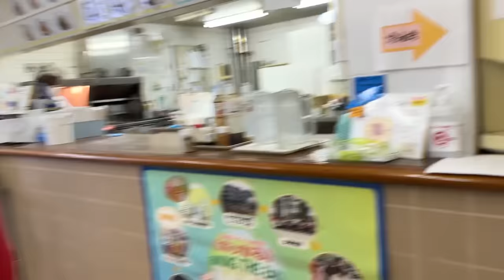【TR密着】Aチームの練習の１日に密着！！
「関西学院大学体育会サッカー部公式チャンネル」

今回の動画はAチームの練習の日の１日密着動画になります！

明日９月３０日から関西学生リーグ後期が再開いたします。
ぜひご都合の合う方は会場まで！お待ちしております✨

9/30(土) 関西学生サッカーリーグ後期第４節
vsびわこ成蹊スポーツ大学
14:00KO ＠ヤンマースタジアム長居